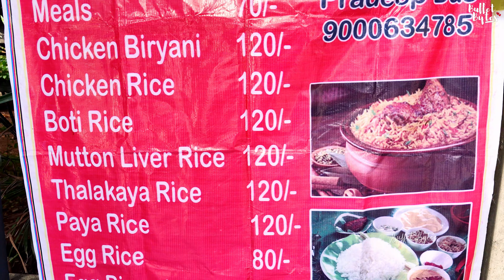Cheapest RoadSide Unlimited Meals | Indian Street Food | Hyderabad Street Food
BUFFET BYTES

Cheapest roadside unlimited meals in Hyderabad. Enjoy hyderabad street food while on a road trip. Tourist spot Hyderabad with best roadside food experiences. Try authentic Hyderabadi food at very cheap rates. Enjoy street food in Hyderabad with RTM.

Looking for some great roadside food in Hyderabad? Look no further than RTM! Our expert guide will take you on a unique culinary tour of some of the best street food in Hyderabad, whilst ensuring that you experience all the flavor and mouth-watering textures that this eclectic city has to offer. Whether you're a local or a tourist, don't miss out on this unique opportunity to enjoy some of the best Hyderabadi food around!